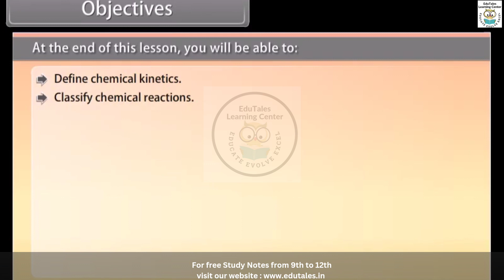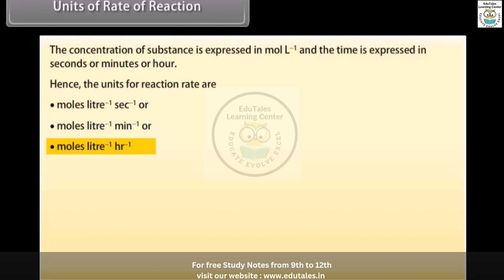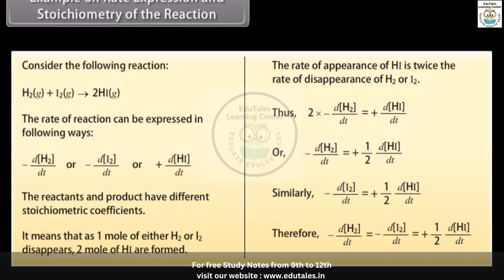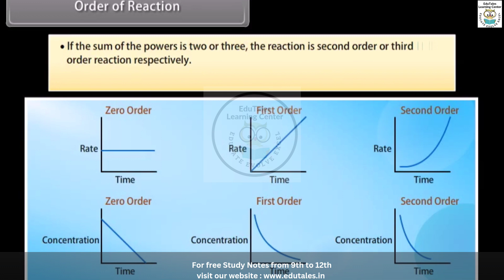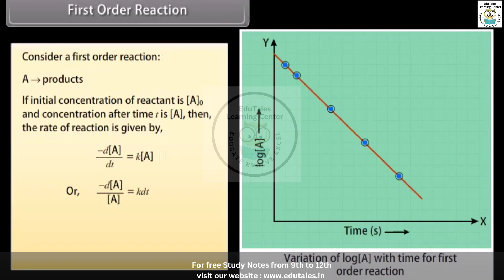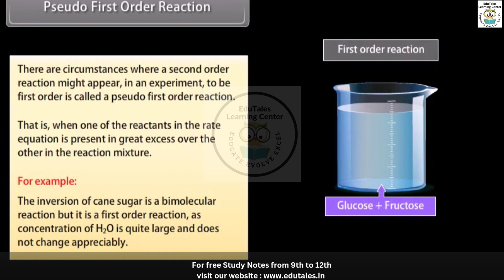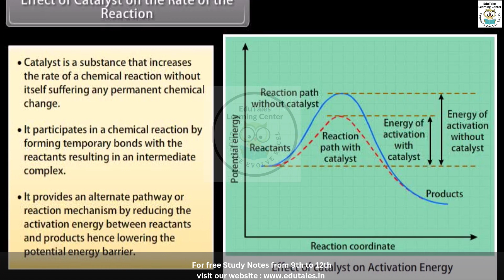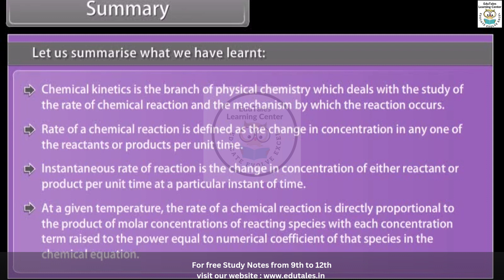Chemical Kinetics// Chemistry CBSE // Class 12 // Full Chapter // Edutales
For interesting science facts,news and other quick study tips visit and follow our insta profile

Edutales Learning Center presents a comprehensive animated video on Chemical Kinetics for Chemistry CBSE for class 12. Dive into the fascinating topics such as chemical kinetics, types of chemical reactions, rate of chemical reactions,average and instantaneous rate, order of reaction,molecularity of reaction, half life of reacrion, Arrhenius equation, collision theory, etc. Designed specifically for Class 12 Chemistry students and NEET aspirants, this video covers the entire NCERT syllabus step by step, providing clear objectives and a thorough understanding of the subject matter. Whether you're preparing for the upcoming board exams or aiming to excel in NEET 2024 & 2025, Edutales' engaging video ensures a deep comprehension of the Chemical Kinetics . Don't miss out on this opportunity to enhance your learning experience. to access the video and avail free PDF notes for further revision. Join Edutales Learning Center and unlock the secrets of Chemical Kinetics!

✔️ Class:12th
✔️ Subject: Chemistry
✔️ Chapter: Chemical Kinetics
✔️ Topic Name:
Chemical kinetics
 Types of chemical reactions
Rate of chemical reactions
Average and instantaneous rate
 Order of reaction
Molecularity of reaction
Half life of reacrion
Arrhenius equation
 Collision theory